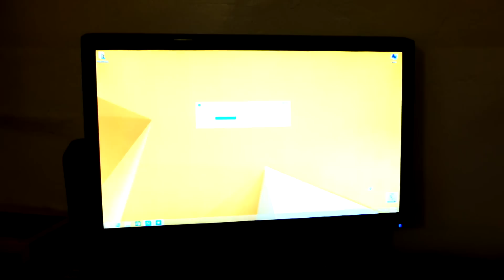Green Bitfenix Prodigy PC Build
CPU: Intel i7 4770k
Mobo: ASUS H87I-PLUS LGA 1150
RAM: 4Gx2 G.SKILL F3-12800CL9D-8GBXL
PSU: CORSAIR CX600 600W RT
GPU: XFX Radeon R9 270X Black Double Edition
HDD: 1TB WD
SSD: 250GB CRUCIAL

Music: Embrace by Blackmill; Distractions by Zero 7; Tango D'Amor by Tango Jointz